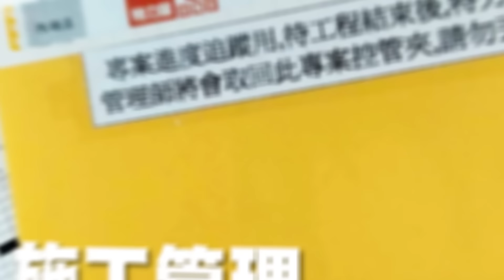特力屋衛浴煥新工法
特力屋衛浴煥新工法，採用3項國際級嚴選材料，3道防水工序讓浴室滴水不漏，3項安心服務，施工從頭到尾超放心。採用指定用料、指定施工順序與工法，可享最高5年防漏保固！